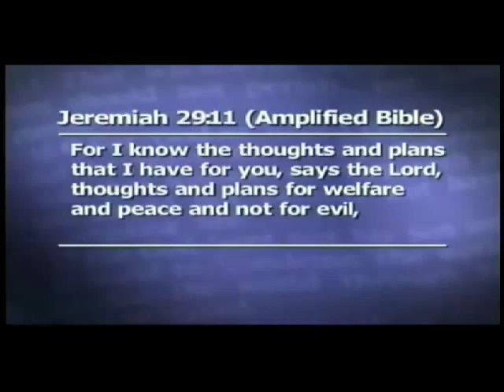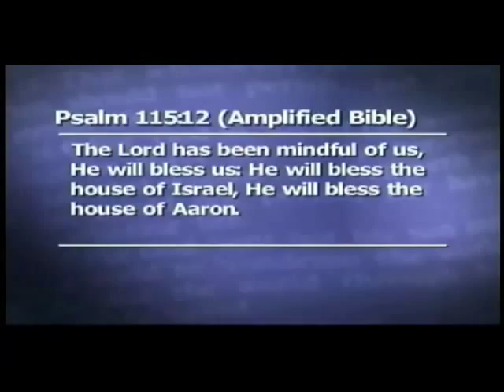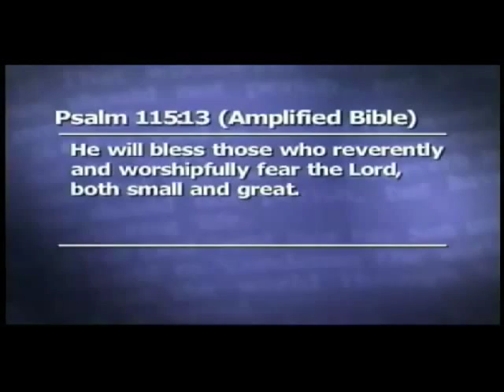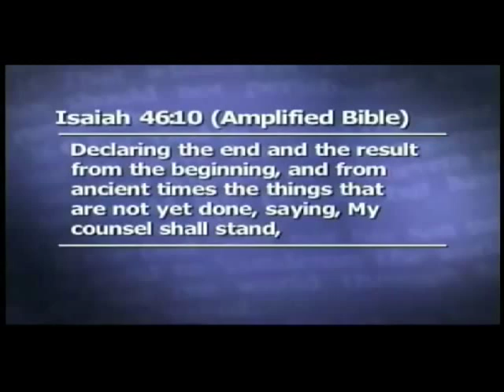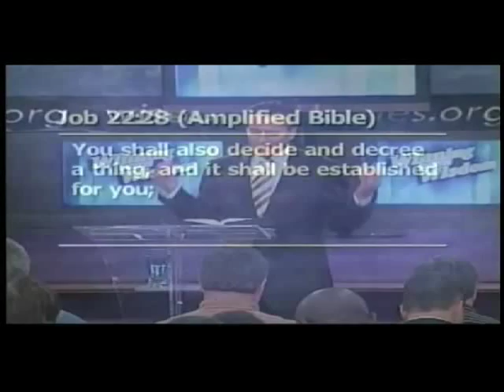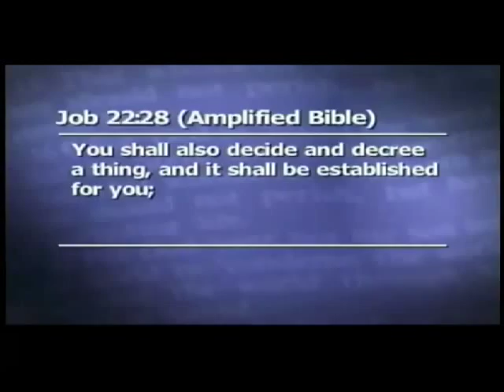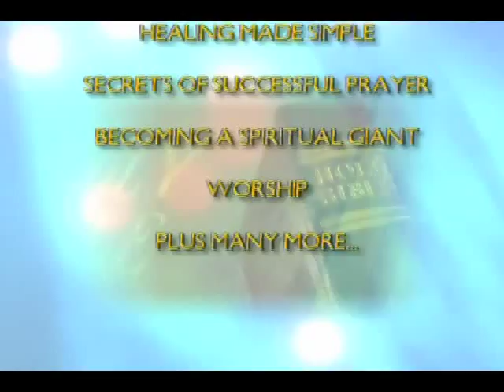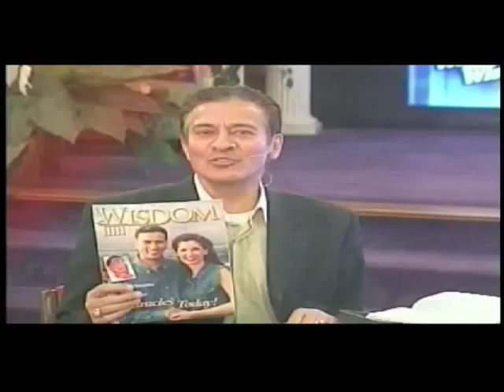Winning With Wisdom - Keys to Your Promotion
An episode of Winning With Wisdom - Keys to Your Promotion prg226
Follow on Twitter @DrSiddiki